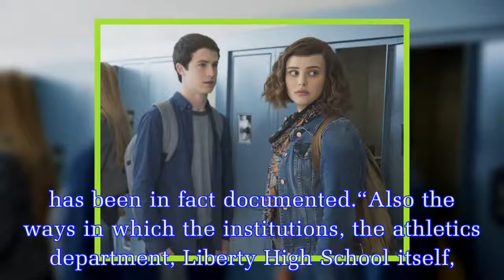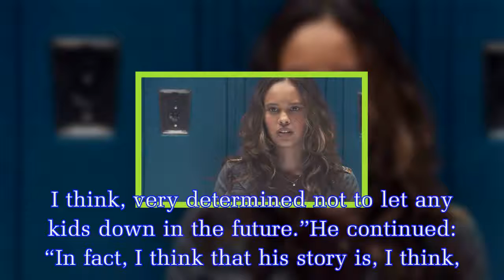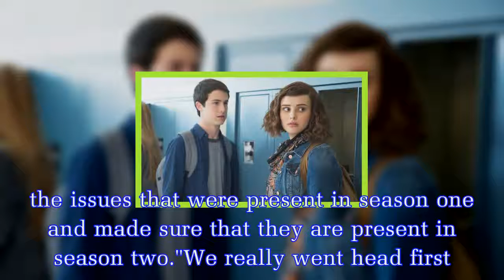13 Reasons Why season 2: Jessica's ual assault to play a 'central part' in new series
13 Reasons Why season 2: Jessica's ual assault to play a 'central part' in new series
13 Reasons Why producers discussed details about the upcoming second season of the smash hit Netflix series during a recent panel discussion.Showrunner Brian Yorkey and Netflix’s vice president of ori